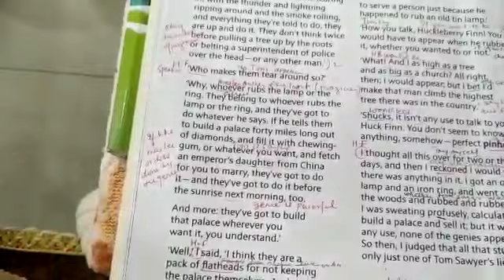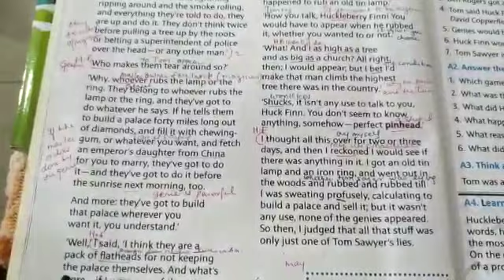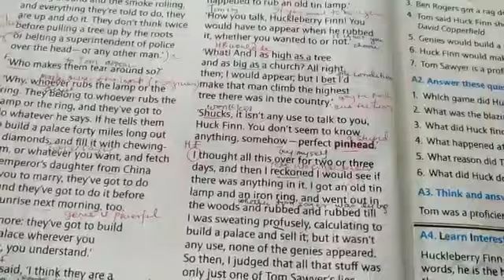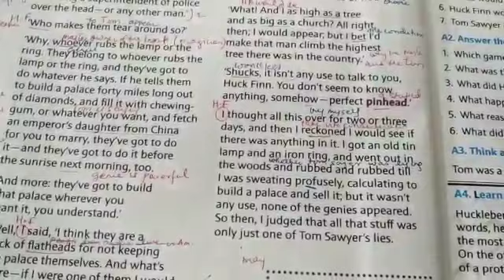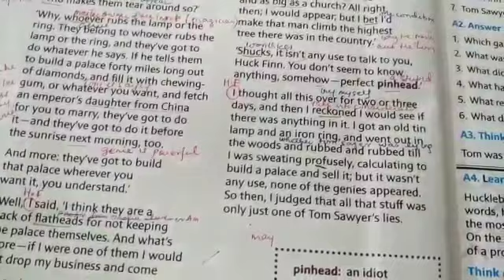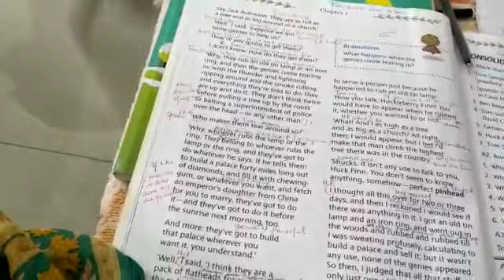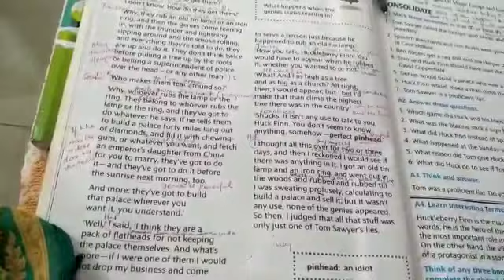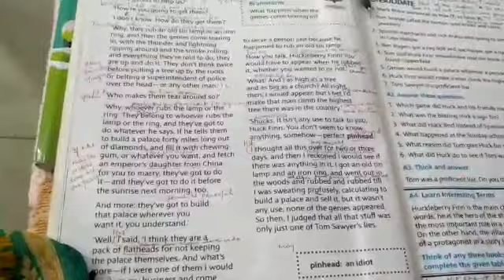Class 7 English Chapter 1 II Of Magic Lamps & Genies II Part 3